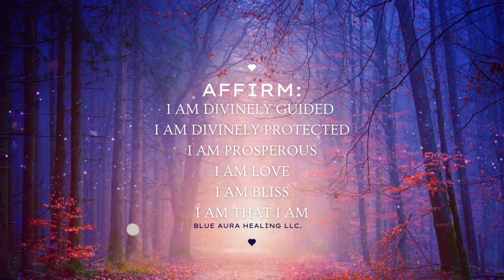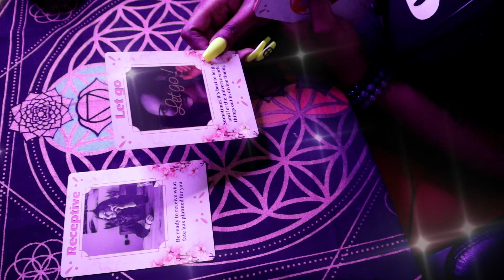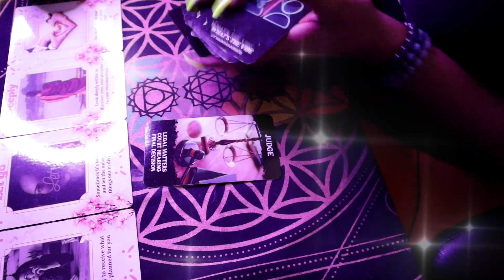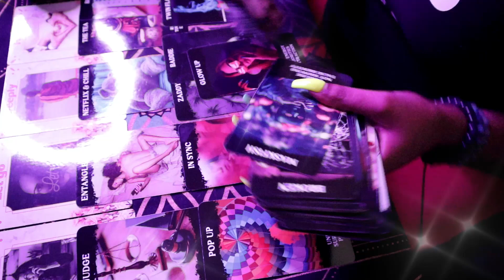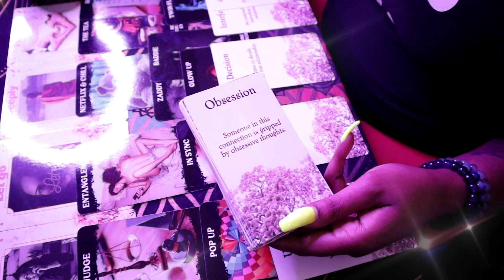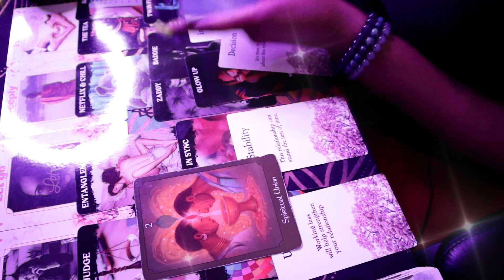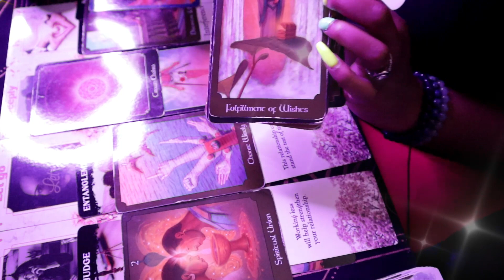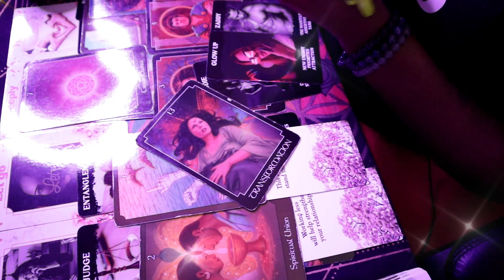DIVINE FEMININE & MASCULINE 🔥w o w CONFESSIONS are on the way; Keep Your HEART Open.. TAROT READING